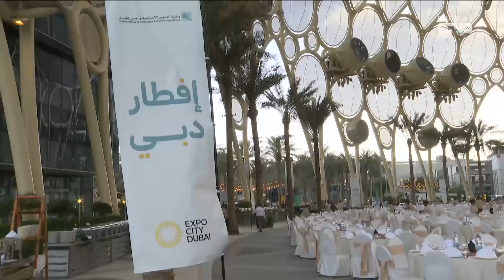أخبار الإمارات | “إسلامية دبي” تنظم إفطار جماعي لمختلف قادة الأديان والمذاهب والطوائف في إكسبو دبي